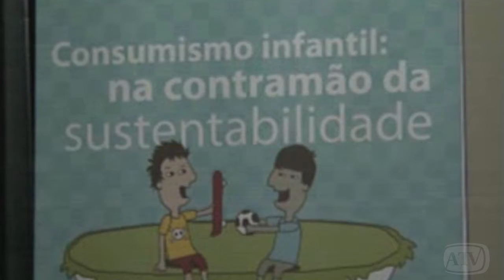Governo lança cartilha para reduzir consumismo infantil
Crianças são o principal foco da publicidade porque os pequenos determinam consumo das famílias